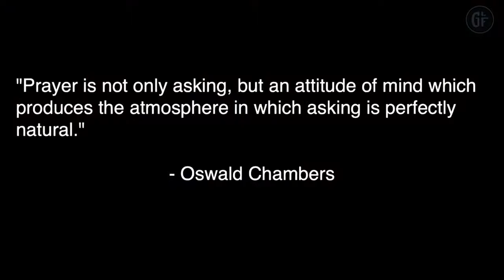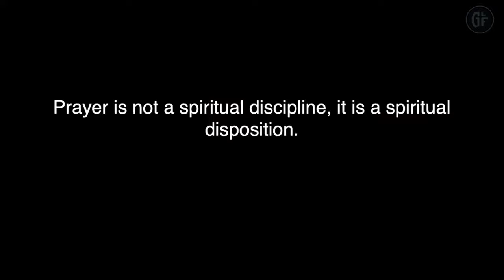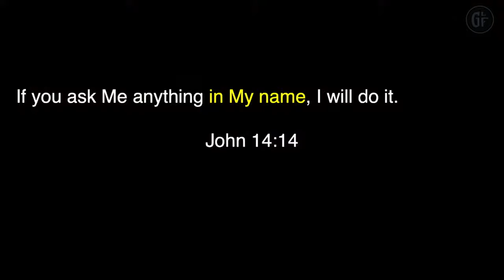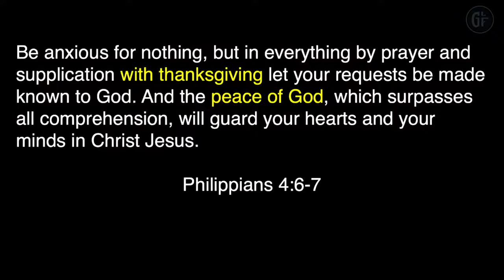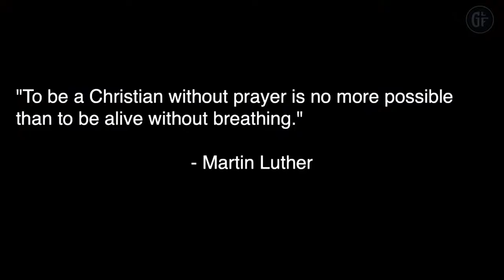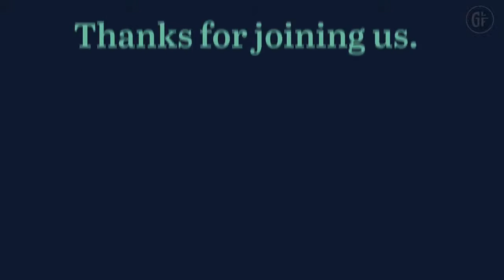Prayer & Perspective, Part 1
Pastor Tim Chalas teaches on the power, purpose, and practicality of prayer.